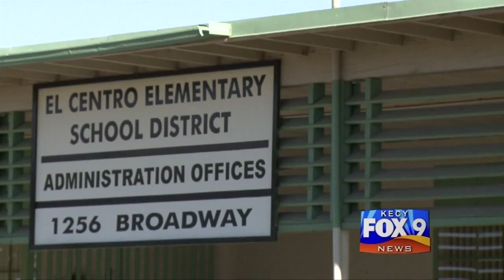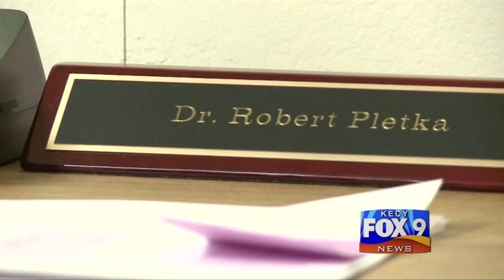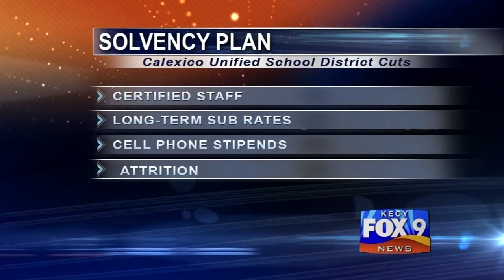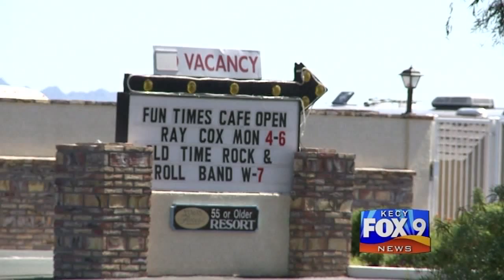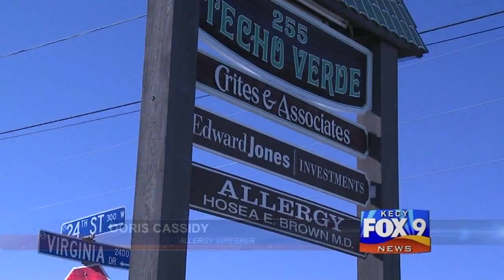KECY Fox 9 News Premiere (1st segment) 3/22/12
The first segment of the first newscast from KECY-TV Fox 9 in Yuma, AZ on 3/22/12. (No ownership implied, just posting it for 'historical purposes').